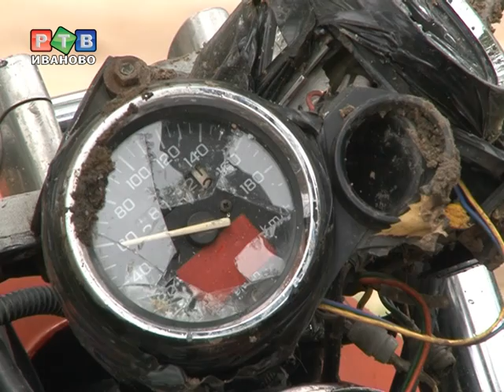"Скорая" сбила несовершеннолетнего мотоциклиста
В результате ДТП в Иванове в очередной раз пострадал несовершеннолетний мотоциклист. Около 12 часов дня на пересечении улиц Дюковской и 2-ой Ключевской он врезался в поворачивающую служебную автомашину скорой помощи марки УАЗ